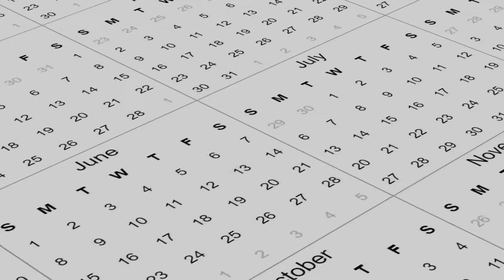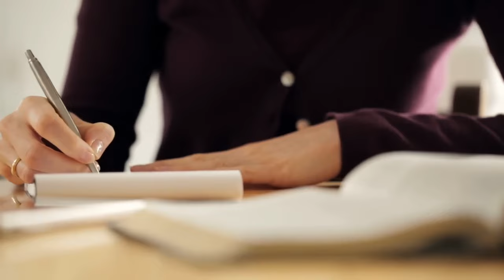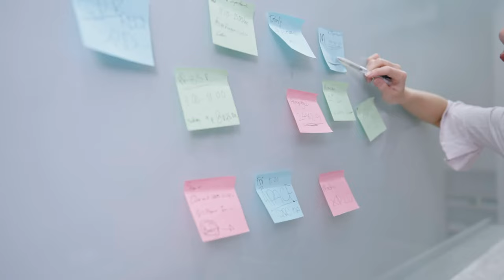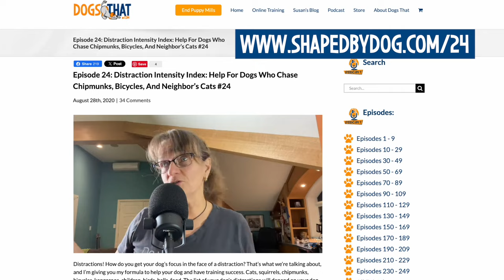Susan Garrett’s Checklist To Fix Your Dog's Frustrating Behavior Problems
Have you ever been frustrated with your dog’s behavior? We've all been there! Everybody with a dog, every dog trainer out there, every professional, has challenges. The difference is how we approach those challenges. I’ve got you covered with the checklist I use so that you turn things around and overcome frustration.

🐾Key Dog Training Challenges Tips:

00:00 Overcoming Dog Training Challenges with Susan Garrett.
01:16 Determine the frequency of the dog behavior challenge.
01:39 What gets reinforced gets repeated.
01:56 Ask yourself: Does it matter?
03:26 Evaluate management and crutches applied to the behavior.
05:20 Journaling–what you track improves.
09:40 Write down your emotions–find gratitude.
10:28 Formula for dog training success–distraction intensity index.

Distraction Intensity Index: Help For Dogs Who Chase Chipmunks, Bicycles, And Neighbor’s Cats #24